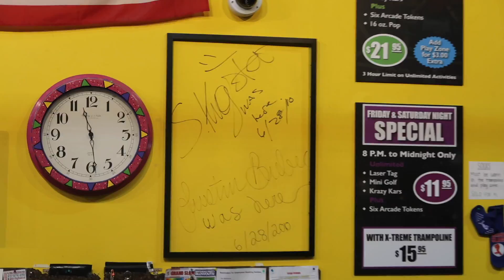JUSTIN BIEBER SMOKING HOOKAH WITH BELLY DANCERS!!!! | VLOG 27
This video documents our night out at medcruze cafe and grand slam! Watch the video til the end for the Justin Bieber and Sean Kingston footage!